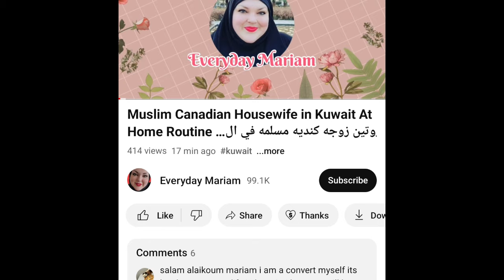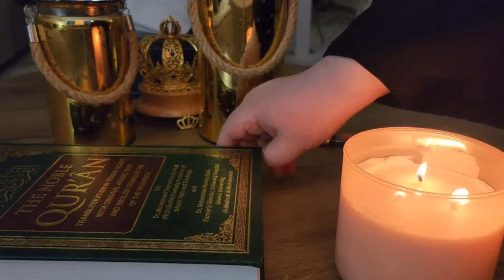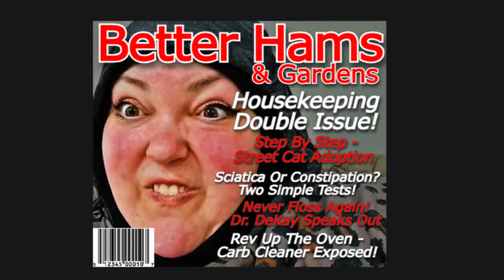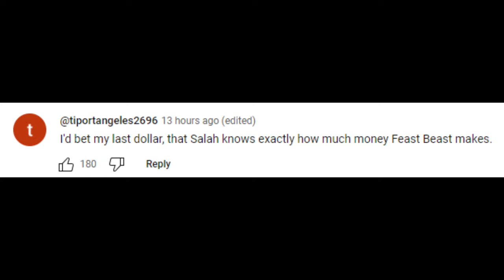Foodie Beauty Just Lost More Viewers